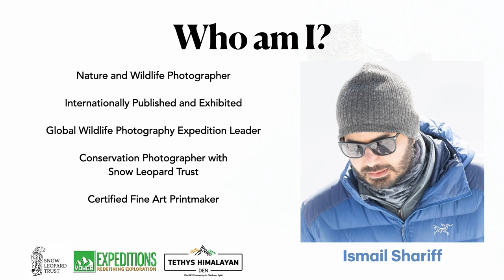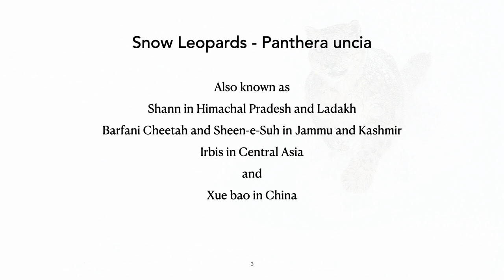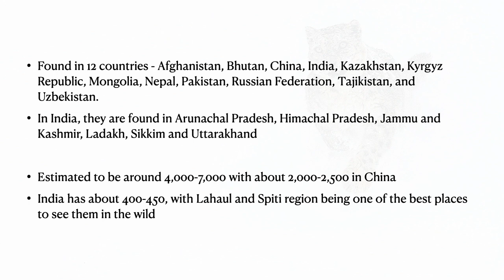Snow Leopards - Ghost of the Mountains for Ministry of Tourism (MOT) India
Conservation of any species requires knowledge about them, their habitat, how they function and their food source. Same goes with the Snow Leopards. Found in harsh climates and high altitudes, they have been eluding sharing this knowledge with us, but in more recent times with the use of technology, we are able to learn more with every passing day/picture/footage.
Conservation also goes hand in hand with the local inhabitants' acceptance of the keystone species of that region and the issues that come along with them. Hence, educating them and having them on-board with the idea of saving the nature and wildlife in utmost important.
In a bid to achieve this, the Minitry of Tourism (MOT) had asked for a knowledge sharing session on Snow Leopards - basically like a "Know your Snow Leopard" session. This is the video I presented, which followed with a lot of interactive talks and discussions on understand the being and also how the (meitculously managed and executed) tourism will help the whole eco-system of that region - for both humans and other beings.

Please feel free to write to me about any questions you might have regarding this species and if you would want to go on expeditions to see the Snow Leopards in the wild!! :)  ismail at ismailshariff.com